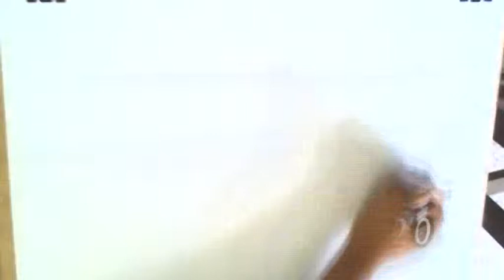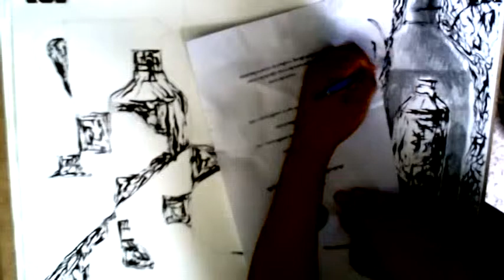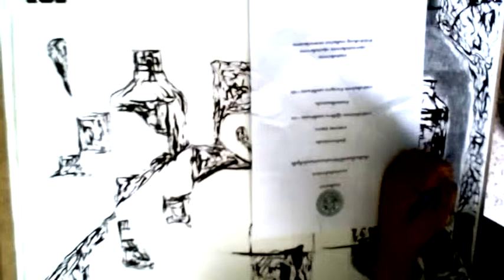Technical Experiment in Visual Arts Composition Drawing Pencil EE + Black Ink + Carre Pastel